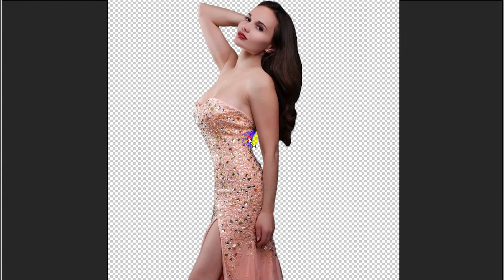How To Joint Picture Editing Remove Background in Photoshop Fastest Trick Ep-14